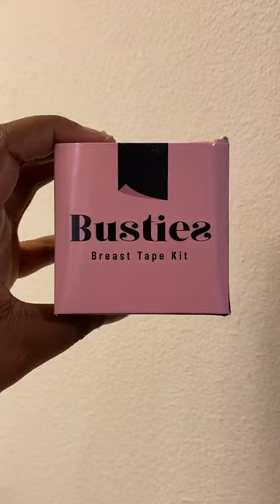Watch until the end! 😳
📽: bespiritled
Your boob lift in a box. Busties offers products that will take you from saggy to perky in seconds. It will allow you to eliminate the need for a bra to look stunning in any backless, frontless dress you desire! The breast tape lifting large breast will stay undetected under any low-cut shirt or dress you're wearing!

Busties breast tape kit includes 1 roll of breast tape, 4 satin b00b petals and 1 pair of silicone b00b pasties for women - everything you need, and more!